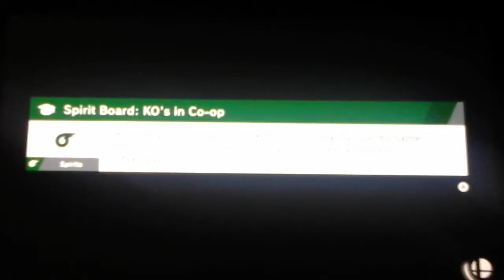Toxic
April fools